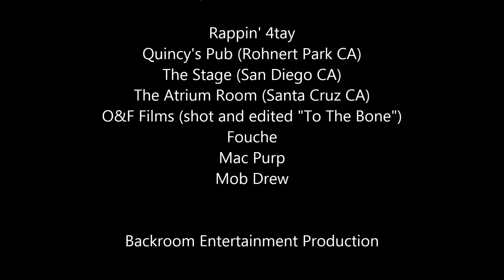The Prodkt Files -- Hip Hop Documentary -- "Episode Two" 2013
Backroom Entertainment Presents

The Prodkt Files
Hip Hop Documentary

Episode 2
2013

highlights, classic performances, exclusive behind the scenes footage with interviews, music videos and one on one with Prodkt himself recapping his career from 2012 til now!!

-This episode features early music videos and raw footage from past tours with Rappin 4tay, plus

shot and edited by Mikeyisspicy
arranged by Prodkt

directed by mikeyisspicy and prodkt